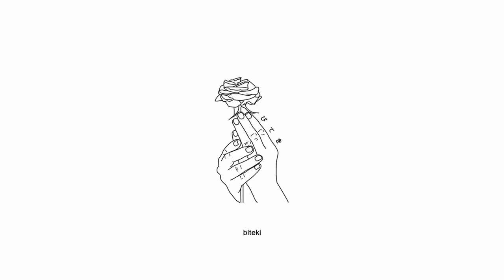funeral - cope (lyrics)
Lyrics:
i feel anything but safe here, i feel anything but safe right here
i feel anything but safe here, i feel anything but safe right
right here, right now, right here, die slow
right here, right now, die with the lights out

f*ck coping, i just wake up hoping i'm dead
still alone and i know that it's all in my head
just let me go, let me know, where we are in the end
bleeding slow, on my own, is it all just pretend
h** my life been sh*t, i am not worth sh*t
tear run down my face, like bl**d and tears run down my wrist
this that self destructive sh*t, i might self destruct my sh*t
i might self destruct my whip, end my agony, my wish
f*ck that
i been killing myself from the inside
i'm so sick of this sh*t, like f*ck real life
if i finish it here, is you still mine
is you still mine, am i still yours
yeah my temper with sh*t been like real short
tryna' cope wit this b*tch , she a real wh*re
i still look at my heart and it's still sore

is it all just pretend, am i coming or going
ashes to ashes but nobody noticed
shut myself out, yet you still were the closest
are you talking to me or am i losing focus

Happy Sugar Life Anime AMV Sad Hyperpop Alternative Digicore Song